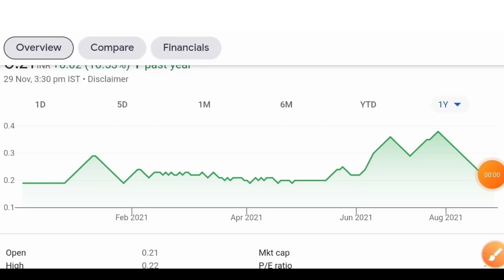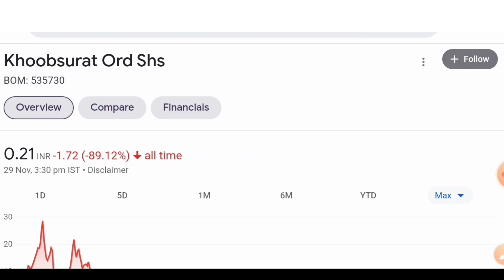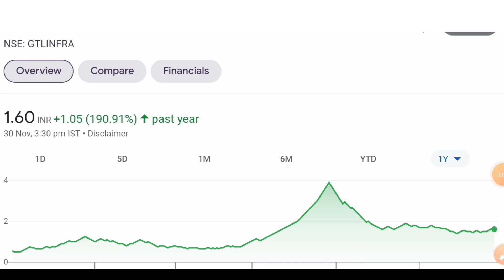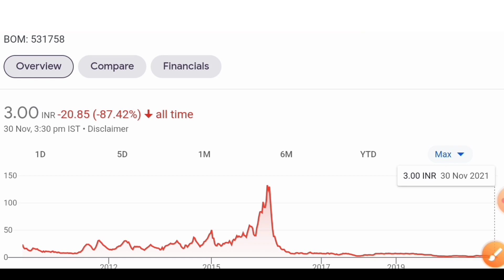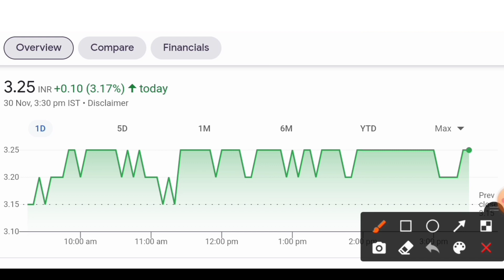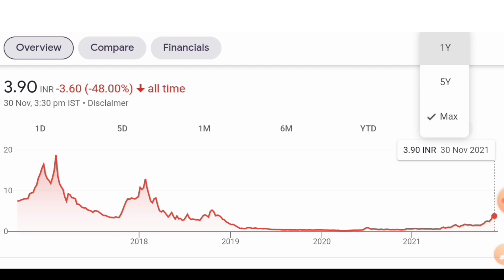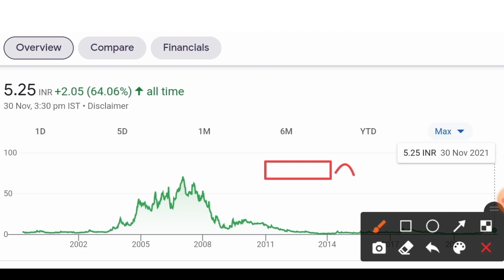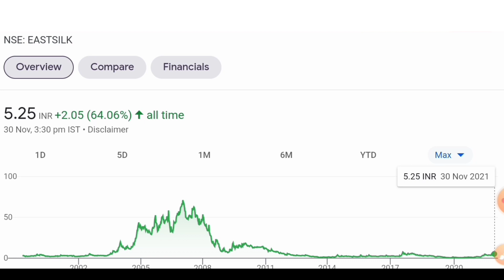Top Stocks To Buy Now | Multibagger Best Penny Stocks | Penny Share For Long Term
penny stocks to buy now
metaverse stocks to buy now
top 3 stocks to buy now
best stocks
top stocks
Small cap penny stocks
Multibagger best penny stocks